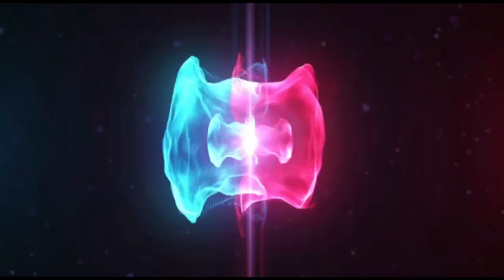పెళ్లి ప్రాంక్ (ON wife) actor Jaya Chandra and Kavitha